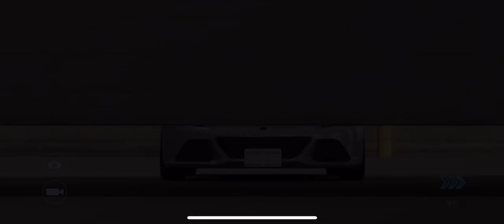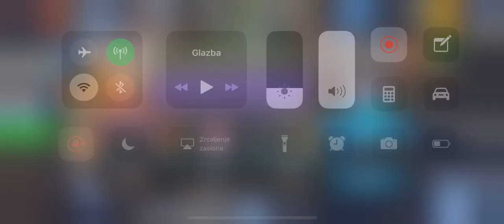CSR Racing 2 - Rocket Bunny Egg Hunt - Start event - LOCK-IN cars